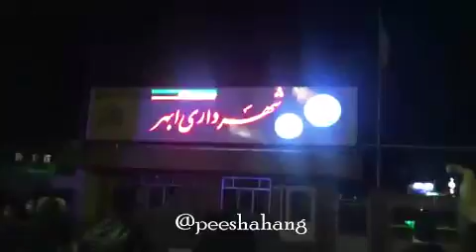من ايرانم پيشاهنگ